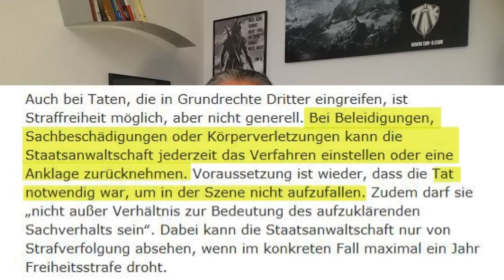BEZAHLTE DER STAAT FÜR HITLERGRÜSSE ? !!!+⚠️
KOMM IN DIE TELEGRAMM ELITE "@michaeldaberger"⚠️
Auf Twitter: "@dabergermichael"
Video von Tim Kellner.